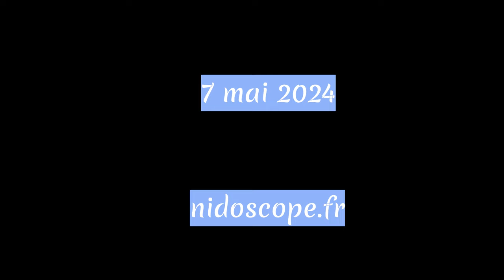Les 5 envols - 07/05/2024 - Les mésanges charbonnières d'Ostwald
20 jours après leur naissance, les voilà prêts à découvrir l'extérieur du nichoir. Ce matin du 7 mai, ils se sont envolés tôt. L'un des jeunes avait un peu d'avance sur les autres, mais entre 6h20 et 6h45, les cinq oisillons ont pris leur envol.
Bonne chance à eux dans le vaste monde !

Chapitres :
00:00 : Dernier nourrissage au nid
00:51 : 1er envol
01:40 : Les 4 autres envols

Découvrez l'intégralité de la saison 2024 des mésanges charbonnières d'Ostwald sur cette
Aussi au printemps, suivez la famille de charbonnière en direct sur notre chaîne ou